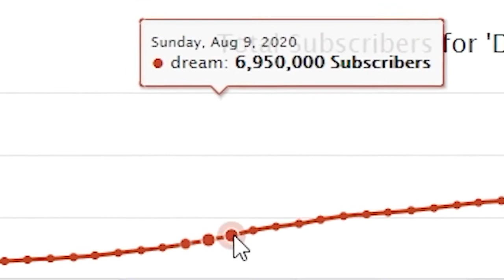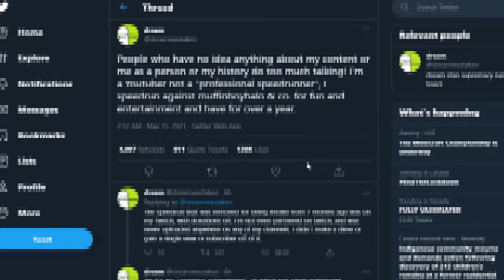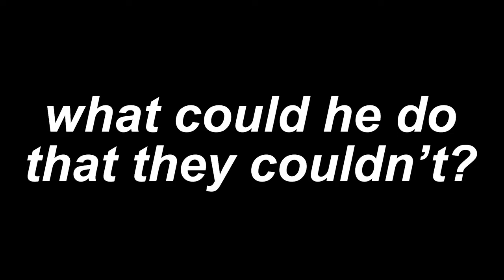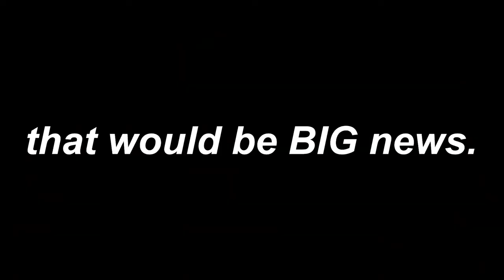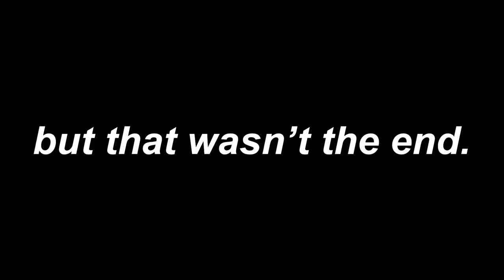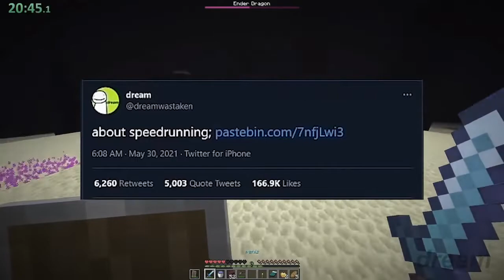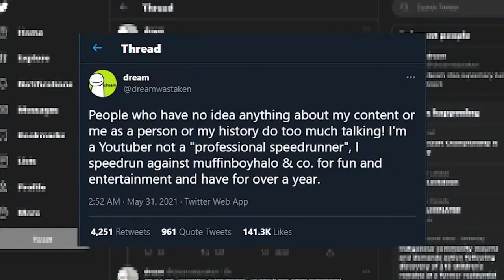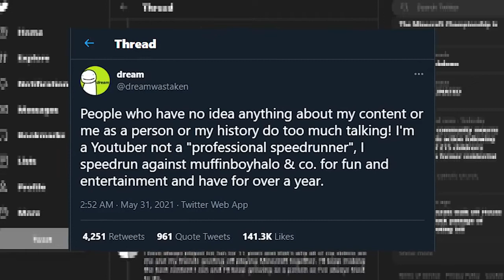Did Dream Cheat His Speedrun on Purpose?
Yesterday, Dream admitted to cheating his Minecraft speedrun... but he said it was an accident. This video will explain the motive behind why Dream would fake a speedrun. I'm not accusing him of anything, this is only a theory, watch until the end before leaving a comment! HIS RESPONSE: It was removed, but I show it in the video. DISCORD ➤ TWITTER ➤ MINECRAFT SERVER ➤ lucid-craft.com